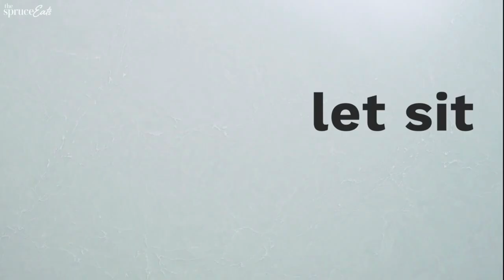5 Egg Breakfast Recipes.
Easy to make Breakfast Recipes.

Credit - @ the spruce eats

Kitchen Products:-
KENT 16069 Super Egg Boiler 400W

Amazon Basics Microwave Cart on Wheels

TIMESOON Portable Electric USB Juice Maker Juicer Bottle Blender Grinder Mixer

Pigeon by Stove Kraft Shears Kitchen Knifes

Pigeon Handy Chopper Pro XL

LEVERET Multipurpose Plastic Big Revolving Spice Rack